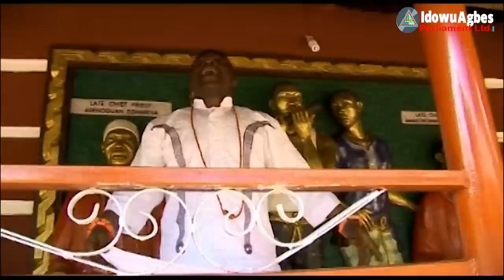AKOBEGHIAN & AKABA MAN (UNUSUAL HITZ) FT. CHARLES OSADOLOR & MONDAY UGIAGBE [BEST OF THE BEST]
AKOBEGHIAN & AKABA MAN UNUSUAL HITZ FT. CHARLES OSADOLOR & MONDAY UGIAGBE [BEST OF THE BEST] LATEST BENIN MUSIC.

IdowuAgbesParliament Presents " EKITA" off "Owonwon" Benin Music Album by Wilson Ehigiator Akobeghian alias De Umenwaen Of Africal. Latest Edo Music.

Idowu Agbes Int'l Co Ltd (Parliament Audio Disk) is the Number 1 Record Label, Producer and Marketer in Edo State producing and distributing Audio/Visual contents as well as full features film movies in various languages such as "Bini" "Igbo" "Hausa" "Yoruba" "Esan" "English" and other African language, Through our official channel Idowu Agbes Parliament Ltd.

New Benin,
Benin City,